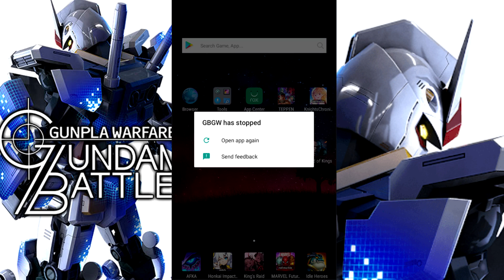I attempt to play the new Gundam mobile game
50 likes for your boy!!!        Hope y`all did enjoy it and I`m out guys PEACE!!